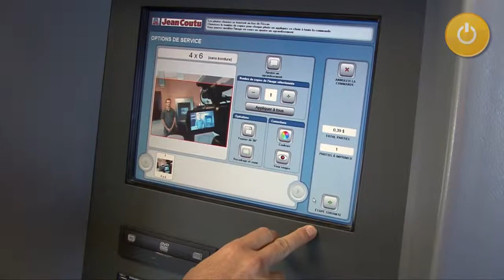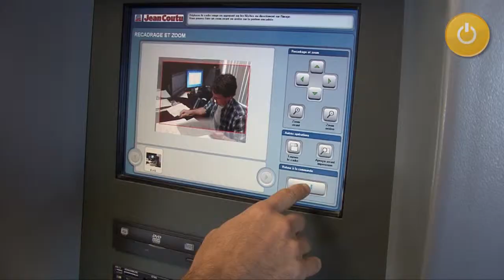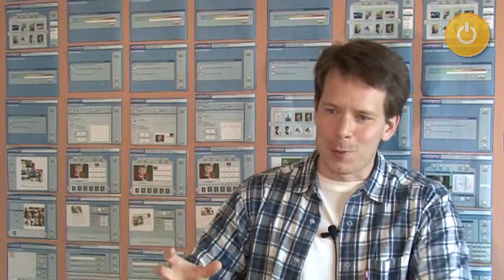LANCITÉ : la passion des technologies, la force du travail d'équipe !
Chez LANCITÉ, on utilise un cocktail corsé de technologies de pointe -- Microsoft Silverlight et WPF, entre autres -- et de bonnes pratiques organisationnelles. Les nouveaux programmeurs apprécient cet environnement dynamique où ils travaillent en étroite collaboration avec le scrum master et l'architecte logiciel de l'entreprise.